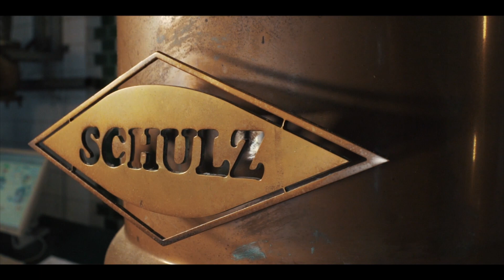CLAUSEL Promo Spot Facebook